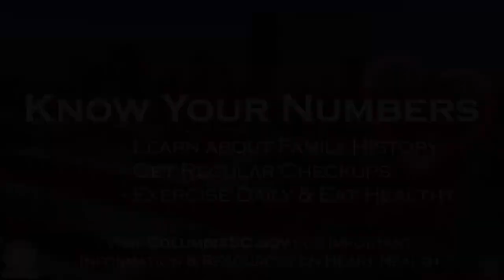American Heart Month | Councilwoman Dr. Aditi Bussells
The City of Columbia wants to encourage everyone to look after their heart health, which is the main cause of death of Americans.

February is American Heart Month and this is the perfect time to get in control of your heart's health.